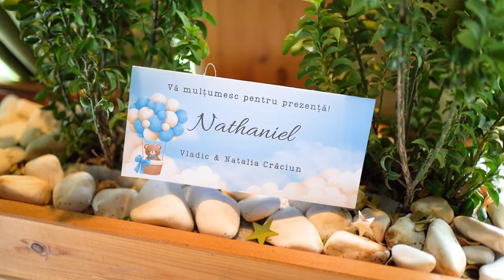Cumetrie Nathaniel Complexul Turistic Codru Orhei Moldova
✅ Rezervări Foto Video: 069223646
 Echipa de profesioniști: videografi, fotografi, redactori.